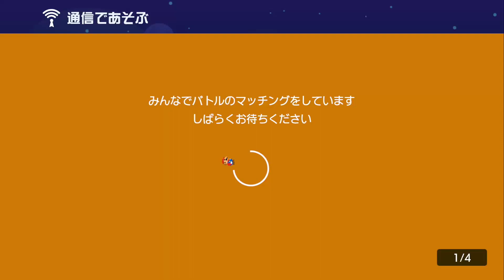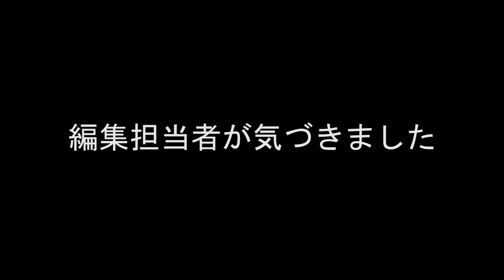ワンワン大量分身がヤバすぎるwww【マリオメーカー2】